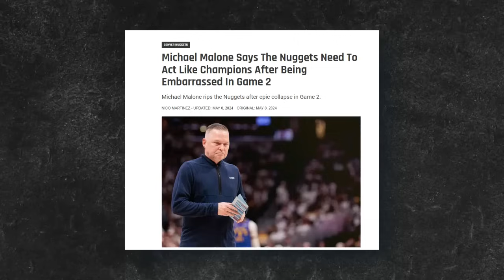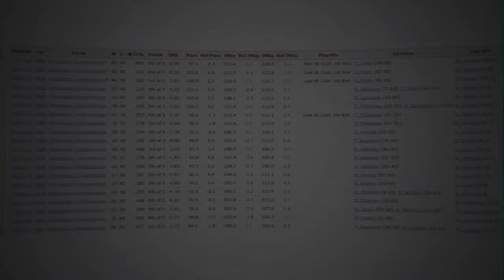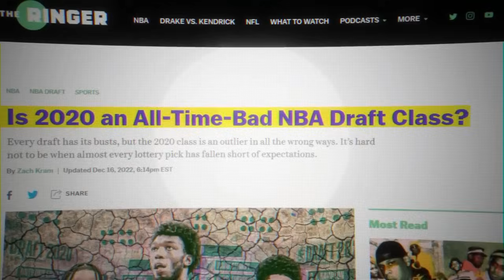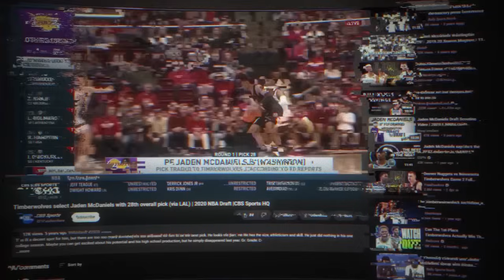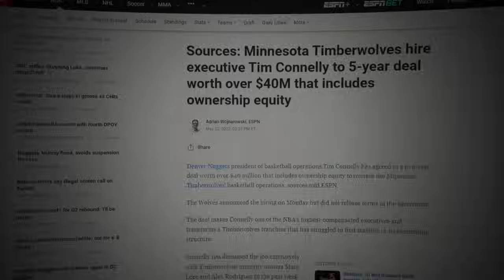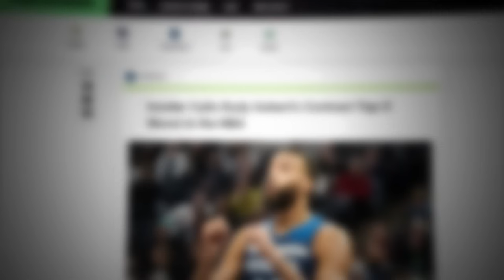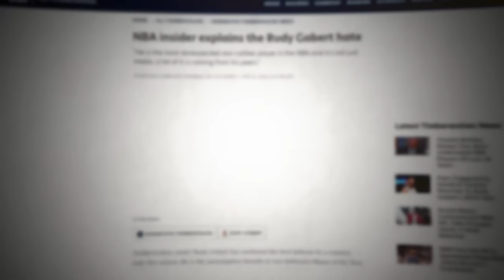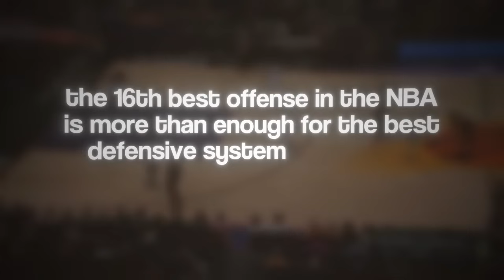How The Timberwolves Built the Best Team in Basketball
After dominating the Denver Nuggets the first two games, it's safe to say after a twenty year rebuild the Minnesota Timberwolves have finally arrived. With a young superstar in Anthony Edwards, the  DPOY in Rudy Gobert, the long tenured backbone in Karl Anthony Towns, and the best defense in basketball, today we cover how the Timberwolves went from a laughing stock to be the best team in the 2024 playoffs.